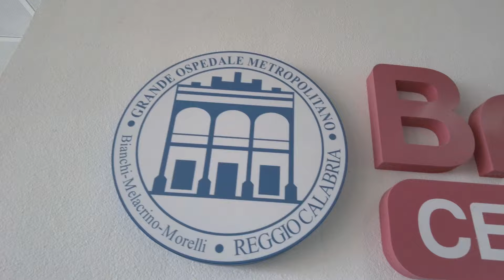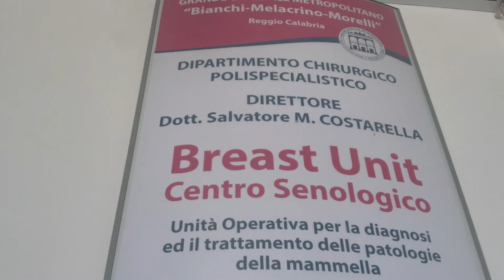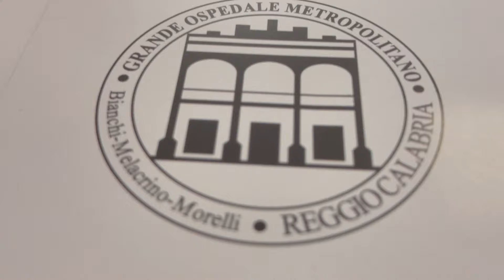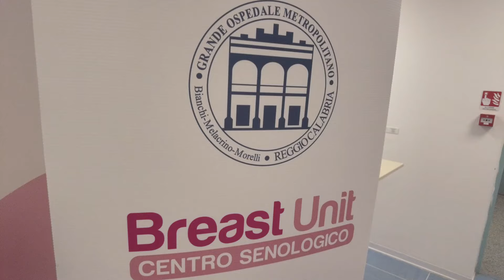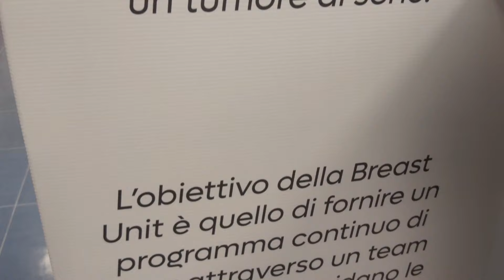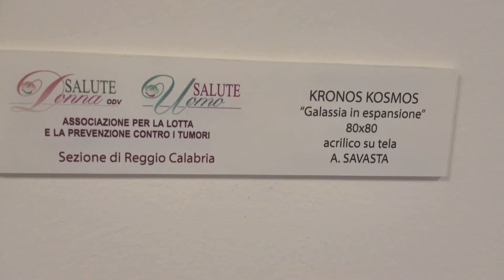Breast Unit, a Reggio Calabria la buona sanità è rosa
Competenza, professionalità e umanizzazione del percorso terapeutico. È il perfetto mix che caratterizza la nuova Breast Unit, inaugurata recentemente al Grande ospedale metropolitano di Reggio Calabria.
Siamo andati a conoscere da vicino questa realtà che, attraverso un approccio multidisciplinare, si occupa di cura e diagnosi delle patologie mammarie della donna... e a contrastare l'emigrazione sanitaria.